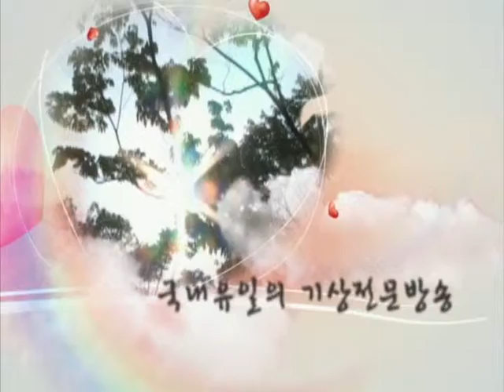날씨정보 6월 4일 17시 발표